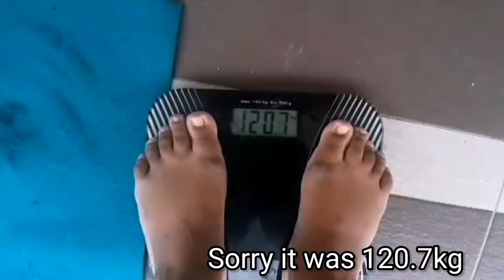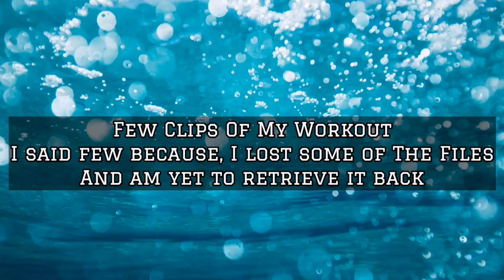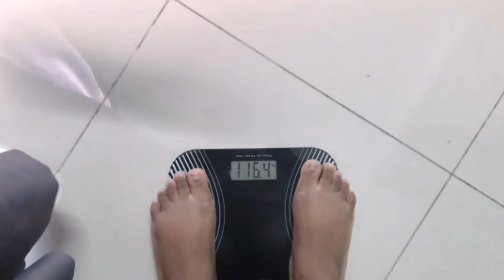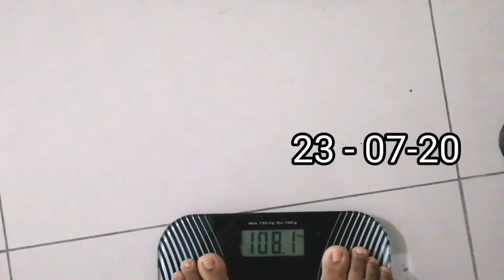MY QUARANTINE WEIGHTLOSS JOURNEY - How I Lost 36 Pounds in 2 Months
I am in a Weightloss Journey of Losing a 120lbs - (54.4kg).
My Start in weight is 124.4kg - (274.2lbs)
Current Weight is 108.1kg - (238.32lbs) in {23-07-20}
Lost so far 16.3kg (35.9lbs)
My Goal weight is to be @70kg (154.3lbs) considering my Age and Height.
I will be updating my progress as I continue on this journey.
.BECOMING THE BEST VERSION OF ME.

Please Like, Share, Drop a Comment and Subscribe to my Channel and Turn ON the notification bell to be notified of my new videos if you would like to see more.

Keto Meal Cookbook for Beginners
Lose 20pounds in 3 weeks with Keto
3 in 1 Panasonic Blender
Jump Rope
2 in 1 High Waist Trainer

Thanks.